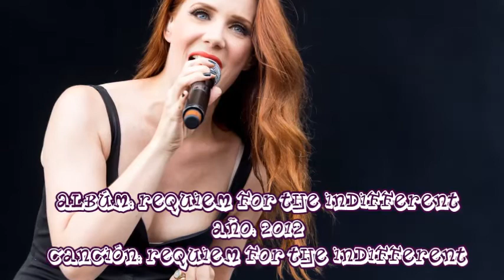Epica al paso del tiempo